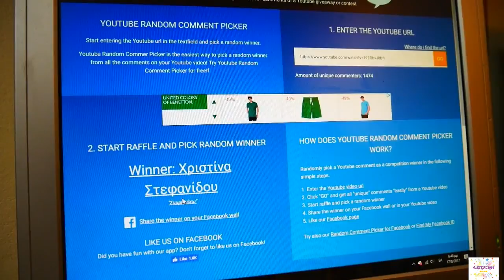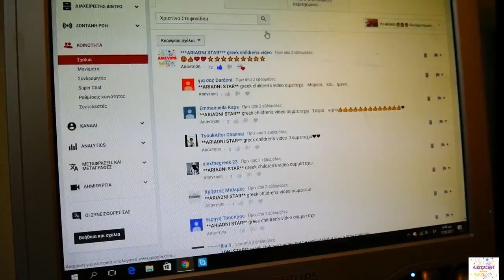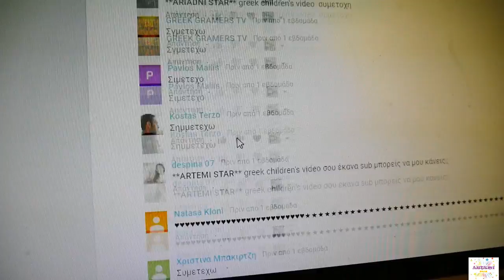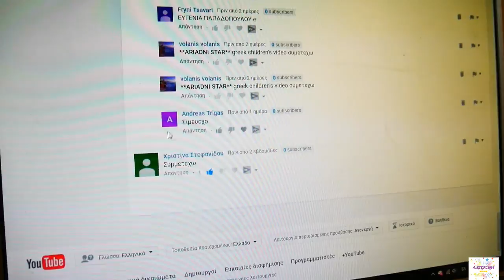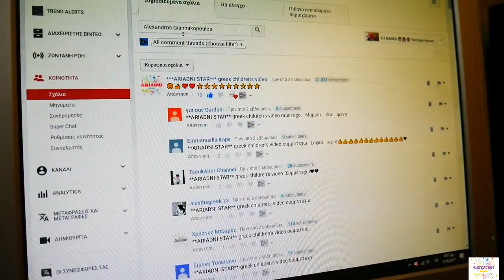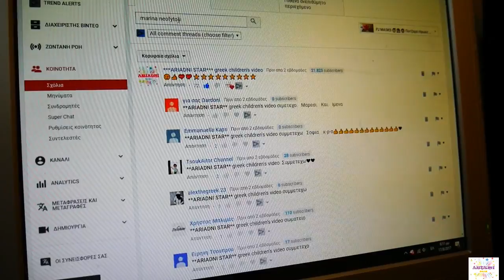Κλήρωση Δώρου🎁Giveaway PJ MASKS Πυτζάμο Ήρωες βίντεο παιχνίδια για παιδιά ελληνικά greek Ελλάδα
Σήμερα στο παιδικό μας YouTube κανάλι ARTEMI STAR, με βίντεο για παιδιά στα ελληνικά - greek, φτάνουμε στους 16000 συνδρομητές και κάνουμε κλήρωση δώρου - giveaway 3 δώρα με τους πυτζαμο ήρωες -  pj masks της  disney.
Δίνουμε 3 μεγάλα κουκλάκια φιγούρες με τους 3 ήρωες με πυτζάμες που μιλάνε σε 3 τυχερούς νικητές.
Δείτε τα αποτελέσματα της κλήρωσης για να ανακαλύψετε αν είστε ο νικητής.

Το ARTEMI STAR κανάλι είναι ένα κανάλι διασκέδαση όπου παρουσιάζω καινούρια παιχνίδια, challenges (προκλήσεις), εκδρομές, αστείες δραστηριότητες και πολλά ακόμα.
Τότε πατήστε το κόκκινο κουμπί για να γραφτείτε και το κουδουνάκι για να ξέρετε πρώτοι όταν έχω καινούριου βίντεο!!!